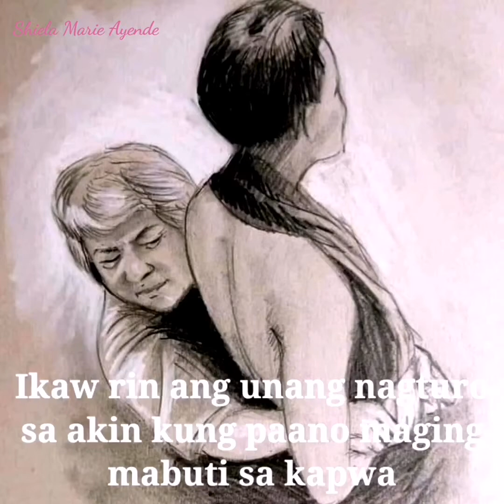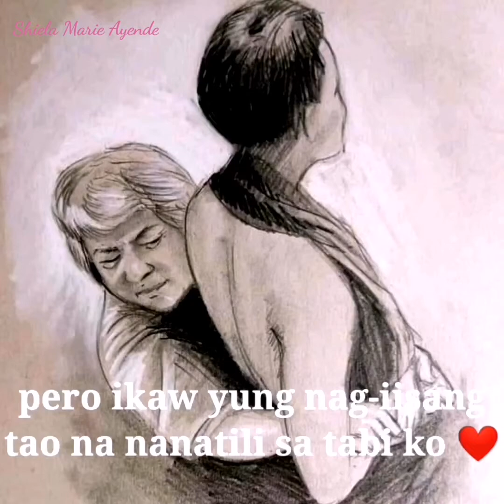Mama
Pagmamahal ng ina sa kanyang anak,